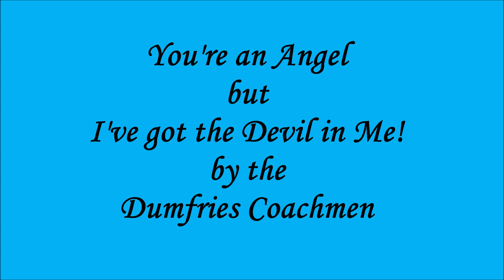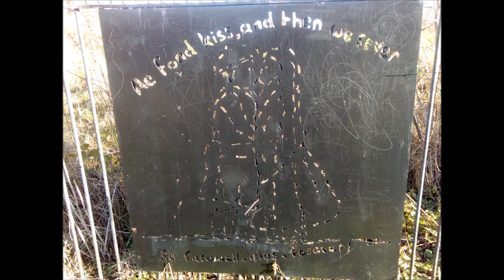You're an Angel (but I've got the Devil in Me)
Dark lyrics by Tam Kerr from Ayr - great drummer and old friend of Tom and Ian.  Guitars and bass - Ian.  Tune, lo-fi recording & man-flu vocal (latest excuse) - Tom. Slide-show: ruins of the 15th C. Lincluden Collegiate Church, Dumfries.  Shame on the 21st C. vandals - though they're just the latest in a long line for 500+ years.